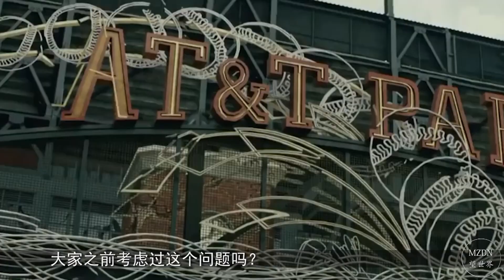当地震来临时，低楼层与高楼层哪个更安全？看完你就明白了！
现在很多人都想知道地震来临的时候，高楼层和低楼层哪个更安全，大家之前考虑过这个问题吗？